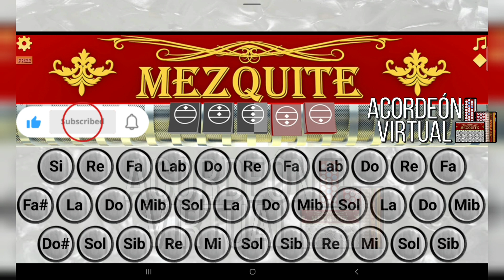El Sera y El Chavo | Acordeón Mezquite | Tutorial Fácil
El Sera y El Chavo | Grupo Arriesgado x Herencia de Grandes  | Tutorial Fácil | Acordeón Mezquite Corridos.
La aplicación se llama: Mezquite Acordeón Diatónico.
Configuraciones de la app:
Acordeón en tono de Fa (F B E) o (F Bb Eb)
Canción en tono de Do.